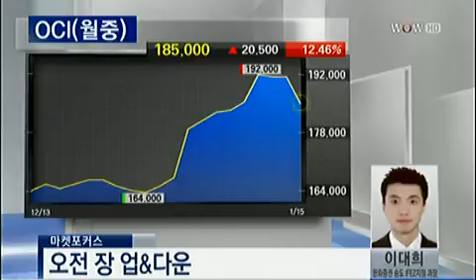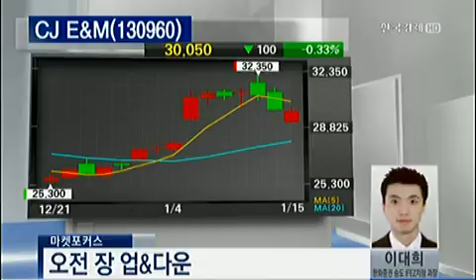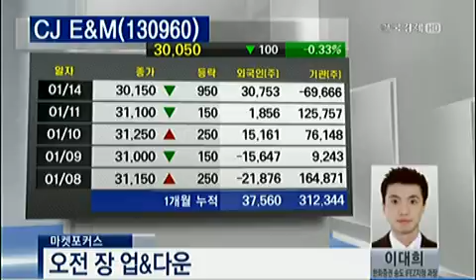오전장 Up & Down_2013.01.15 방송